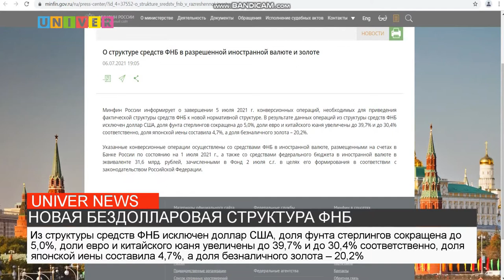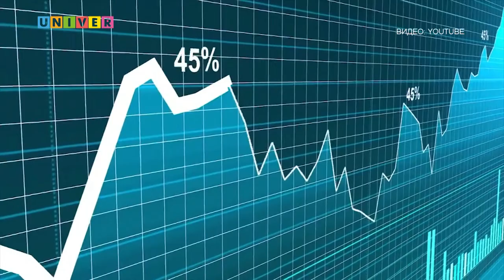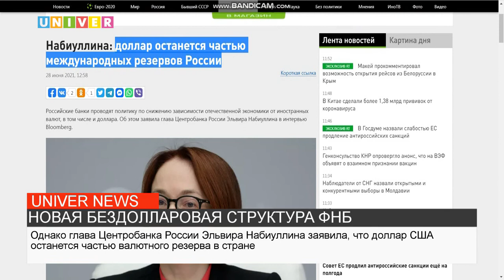НОВАЯ БЕЗДОЛЛАРОВАЯ СТРУТКТУРА ФНБ